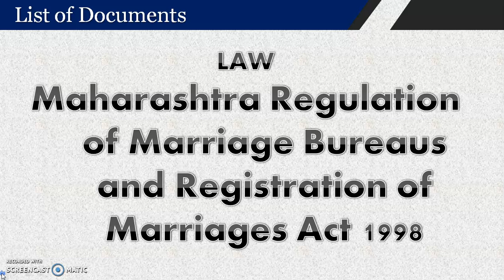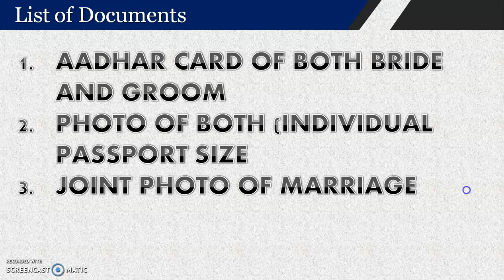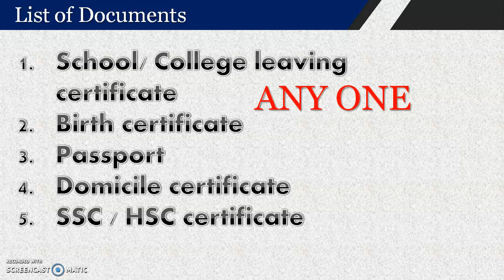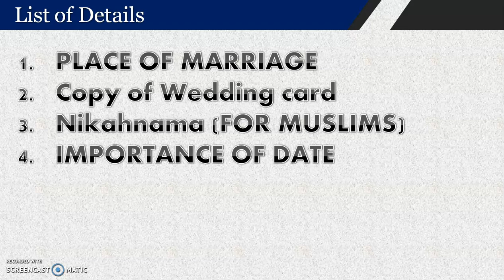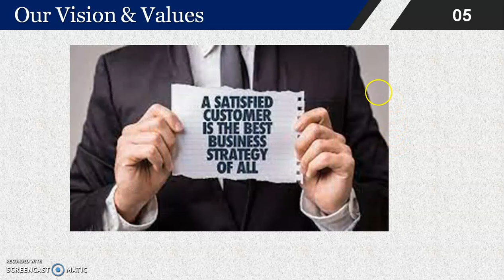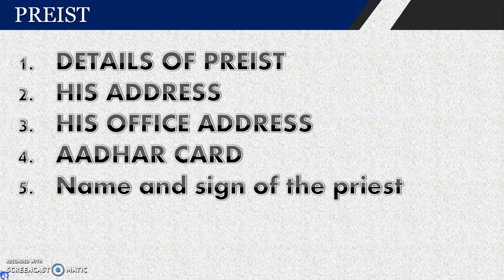MARRIAGE CERTIFICATE REGISTRATION